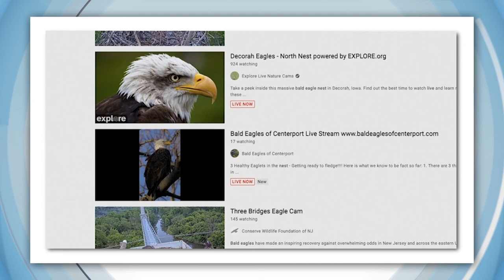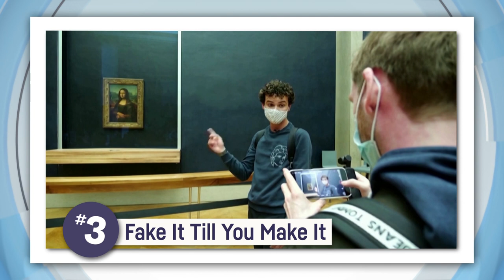The Crazy Traditions for the Shortest (and Longest?) Day of the Year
If you've got things to do today, you better hurry! It's the shortest day of the year here in the southern hemisphere, also known as the winter solstice. As you might already know, our Earth is on a tilt, and so today's winter solstice marks the moment when our half of the Earth is tilted the farthest away from the sun. Therefore, we get less sunlight, which gives us a shorter day.

Today, the other half of the earth, the Northern Hemisphere, is actually tilted closest to the sun. So it's the longest day of the year for them, aka the summer solstice. The summer and winter solstices are marked with some long running traditions. In England, thousands of people are allowed into Stonehenge to watch the sun rise over the rocks. While down in Antarctica, Aussie expeditioners go for a sub-zero swim. You see at this time of the year in Antarctica the sun only rises above the horizon for about two and a half hours, but after the winter solstice, they slowly start to get a bit more daylight.

SYDNEY COVID
Hey Sydney-siders, it's time to start wearing these again. Masks are now mandatory on Public transport for everyone in Greater Sydney, while people living in all of these areas will have to wear them in these situations. It comes after an outbreak in Eastern Sydney has grown to 11 cases, and authorities are a little worried because it's a strain of the virus that can spread really quickly. NSW Premier Gladys Berejiklian has called for 40,000 sydney-siders to get a COVID test, so they can work out just how many cases there are.

ISS SPACEWALK
The International Space Station has just got a solar powered upgrade. Astronauts Thomas Pesquet and Shane Kimbrough spent their weekend equipping the ISS with some powerful new solar panels. It took them 2 spacewalks and more than 6 hours to install and then unfurl the 19 metre panels, in the first of a bunch of electrical upgrades for the ISS

US OPEN WINNER
Spanish superstar Jon Rahm has won the US Open. It was a neck and neck race between him and South African Louis Oosthuizen, but when you can sink putts like this, you probably deserve to win. Rahm's win comes after he had to withdraw from his last tournament after testing positive for COVID-19. Rahm will take home more than 16 million Aussie dollars for the win, which I'm sure will make him feel better.

NBA
Aussie Ben Simmons has been knocked out of the NBA playoffs. He, and his Philadelphia 76ers lost to the Atlanta hawks in a tight game 7 today. Atlanta will now take on the Milwaukee Bucks for a spot in the finals.

NBL
Back here in Australia, Melbourne United are one win away from an NBL title. They beat Perth on Sunday, taking a 2-0 lead in the best of 5 series. Chris Goulding top scored for Melbourne with 21 points. Melbourne's Yudai Baba finished with 15 points for the game, none better than this long bomb.

THUNDER BOLT
8 time Olympic gold medalist Usain Bolt has made a stormy announcement over the weekend. Him and his partner Kasi Bennett have had twins, and have decided on the names Saint Leo and Thunder. Yep, you heard that right, Thunder Bolt. Now that has to be the coolest name ever right?

CHINA ELEPHANTS
Let's check in with this herd of migrating elephants in China! Where they're going, we still don't know. But we do know they've just recently stopped by a farm, completely obliterating a corn crop and sloshing about in muddy puddles. Millions of people have been following their journey, after it started airing 24/7 on Chinese TV. But seriously, where are they going? I need answers.

EAGLE LIVE STREAMS
Speaking of live streams, in the US, bald eagles are the animal of choice. Which makes perfect sense. It is their national emblem, after all. Dozens of different streams have been popping up from across the country, where viewers can keep an eye on nests, laying eggs, incubating eggs, hatching eggs and feeding hatchlings in eggs. I mean, if you're into eagles, it sounds like good fun.

FAKE MONA LISA BREAK RECORD
This is not the Mona Lisa. It's a fake. And it's just sold for a little over 4.5 million dollars at auction; a record price for a fake. It's known as the Hekking Mona Lisa, and the guy who used to own it said claimed it was the original, and this one in the Louvre was the fake. Not really sure how many people believed him, but experts reckon the Hekking still dates back to the 1600's.